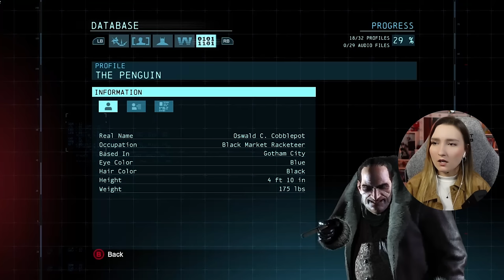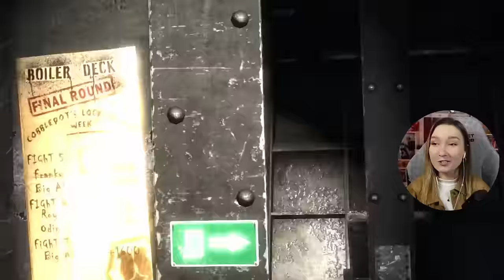Meeting Deathstroke For the First Time! | Batman Arkham Origins Playthrough Part 2